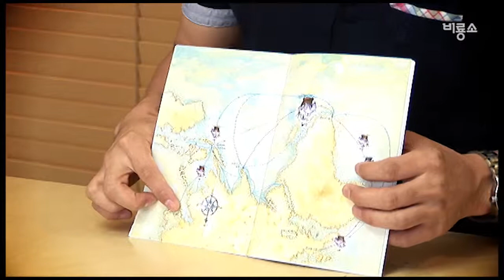[비룡소]『나는 바람이다』김남중 저자 책 인터뷰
우리 시대의 가장 힘 있는 이야기꾼 김남중의 첫 해양소년소설
21세기에 되살려낸 17세기의 바다 세상
하멜과 함께 떠난 조선 소년 해풍, 바다의 전설이 되다.

비룡소